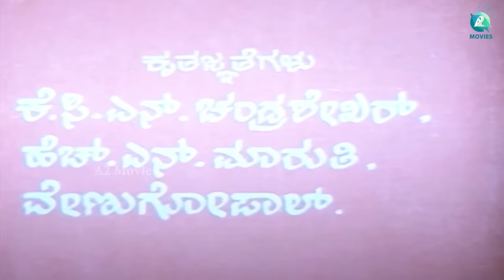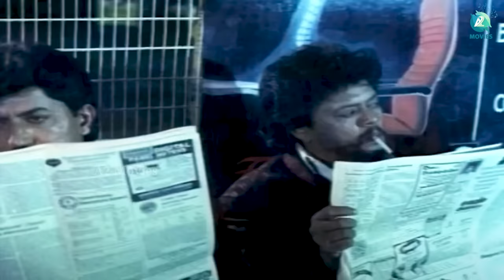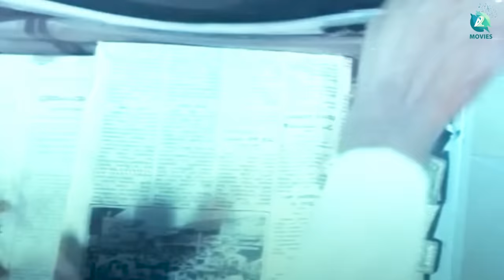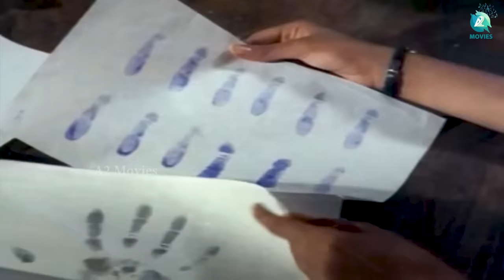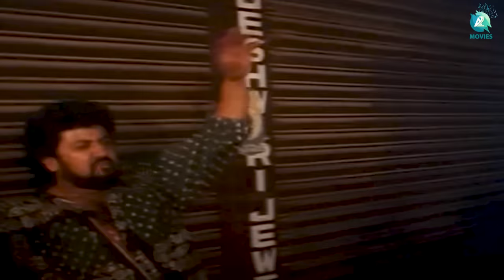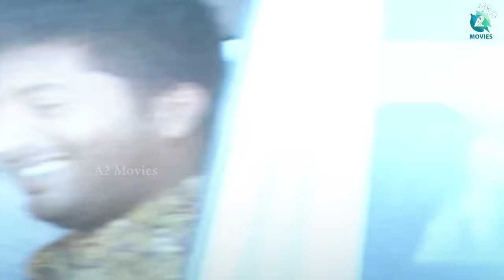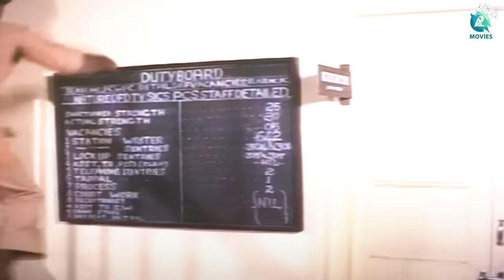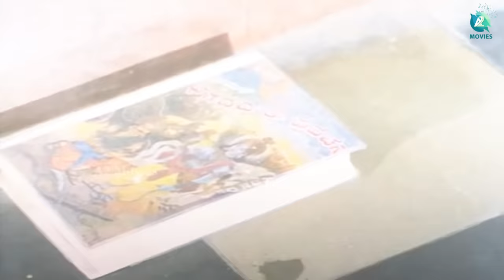Veera Dheera Kannada Full Movie | Devraj, Thyagraj | Hamsalekha | N Kumar | A2 Movies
Watch the Kannada full movie "Veera Dheera" Starring Devaraj, Thyagaraj, Music by Hamsalekha, Directed By G K Mudduraj, and Produced By N Kumar.

♫ Movie Name : Veera Dheera
♫ Starring : Devaraj, Thyagaraj
♫ Directed By : G K Mudduraj
♫ Produced By : N Kumar